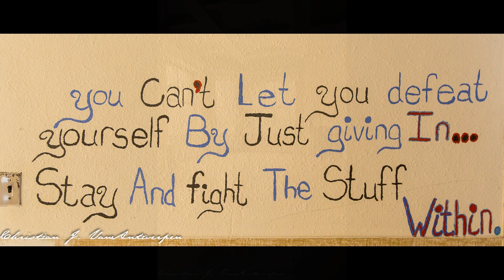Fergus Falls Kirkbride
photo slide show of the Fergus Falls Kirkbride shot during Project Kirkbride. May 3-5 2013